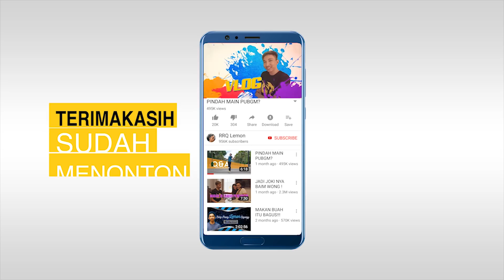MANCING MANIA PAKE ODETTE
Game ngakak mancing mania pake odette